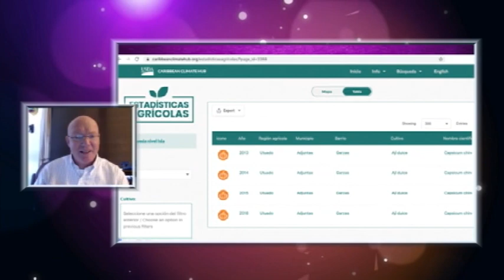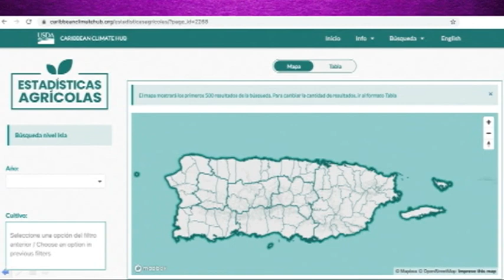CONTIGO SIEMPRE 2 ABRIL 2020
VIDEOLLAMADA-VIA ZOOM  tema: Homeschoooling y recomendaciones para los padres Brenda Camilla Ortiz, educadora y creadora de EducaCreativo Facebook: Educa Creativo

ORGANIZATE CON INDIRA
Tema: Cómo organizar tu closet Indira Molina, psicóloga y organizadora profesional FB: @organizateconindira

VIDEOLLAMADA-VIA ZOOM  El cambio climático y herramienta digital agricola Dr. William Gould,  Director del Centro de Cambio Climático

MASCOTAS  ​El coronavirus y las mascotas  Dr. Ernesto Casta, veterinario

​Tema: Huérfanos emocionales Gamalis Fermín, psicóloga

PELÍCULAS DE SEMANA SANTA EN EL CANAL 13  1. Una Rosa para el mundo   martes santo  9:30 pm.  2. El Papa del Nuevo Mundo  miércoles santo 8:30 am. y 5:30 pm.  3. Liderazgo del Papa Francisco   jueves santo 8:30 am. y 5:30 pm

SHARON KOENIG ​El Perdón Sharon Koenig, escritor e influencer FB: Sharon Koenig

REFLEXIÓN DE HNO. JOSHUA Hno. Joshua Torres, sfm.